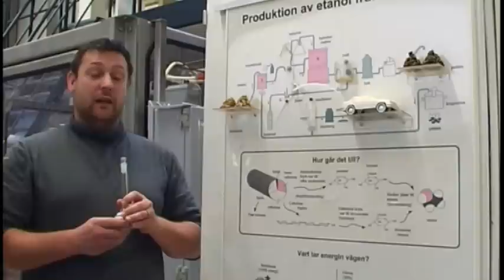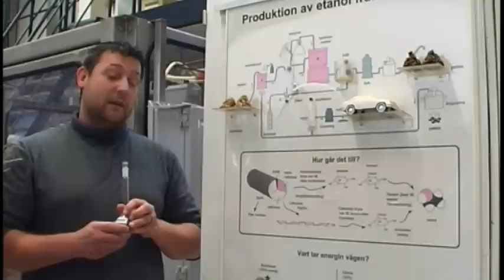14 Studiebesök: Bioetanol - LTHs julkalender 2011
Veckans studiebesök: Docent Ola Wallberg visar hur man tillverkar bioetanol

Tack till: Docent Ola Wallberg, Kemiteknik Lunds Tekniska Högskola

Under hela december fram till julafton går det öppna en lucka om dagen på LTH:s webbplats och se en webbfilm med roliga experiment. Det är femte året som studenter på LTH gör en julkalender full med spektakulära och lärorika experiment.